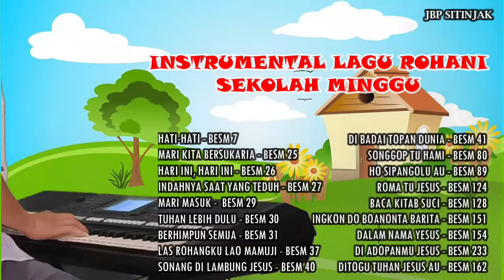18 Instrumental Lagu Sekolah Minggu Part 2 | JBP Sitinjak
DAFTAR LAGU BUKU ENDE SEKOLAH MINGGU HKBP:
1. HATI-HATI - BESM 7
2. MARI KITA BERSUKARIA - BESM 25
3. HARI INI, HARI INI - BESM 26
4. INDAHNYA SAAT YANG TEDUH - BESM 27
5. MARI MASUK -  BESM 29
6. TUHAN LEBIH DULU - BESM 30
7. BERHIMPUN SEMUA - BESM 31
8. LAS ROHANGKU LAO MAMUJI - BESM 37
9. SONANG DI LAMBUNG JESUS - BESM 40
10. DI BADAI TOPAN DUNIA - BESM 41
11. SONGGOP TU HAMI - BESM 80
12. HO SIPANGOLU AU - BESM 89
13. ROMA TU JESUS - BESM 124
14. BACA KITAB SUCI - BESM 128
15. INGKON DO BOANONTA BARITA - BESM 151
16. DALAM NAMA YESUS - BESM 154
17. DI ADOPANMU JESUS - BESM 233
18. DITOGU TUHAN JESUS AU - BESM 162